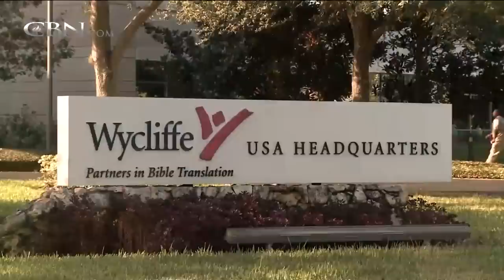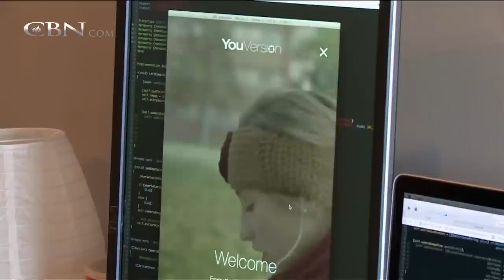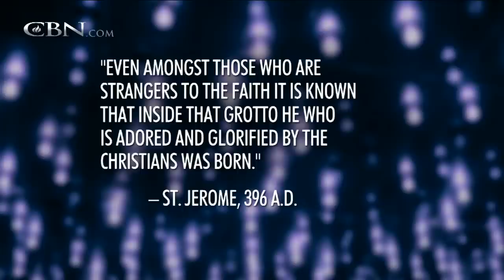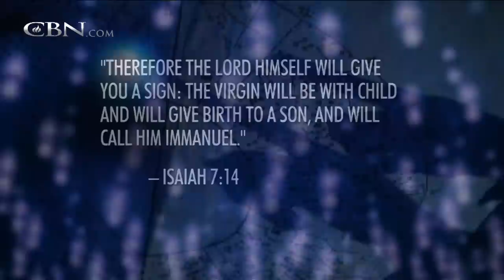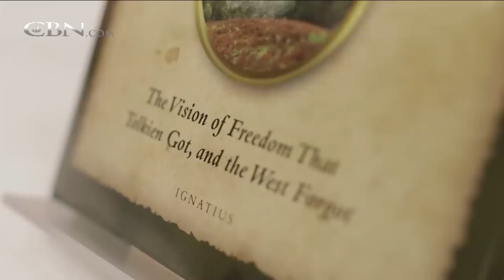CBN News Today: December 25, 2014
On CBN News Today, Dec. 25: Why Bible reading goes up as the year winds down; 'Annie' back in theaters, surpassing expectations; Do we really know where Christ was born?; and more.